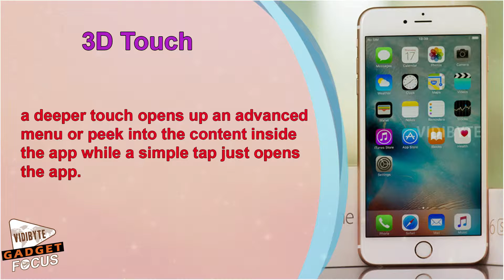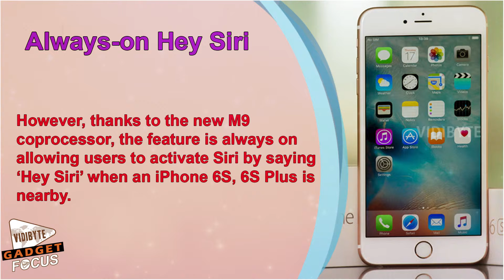7 iPhone 6S Features Taken From Other Phones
Apple has launched its two new iPhones -- iPhone 6S and iPhone 6S in the Indian market. Not much has changed in terms of design but Apple’s next-generation iPhones boast of some new features.